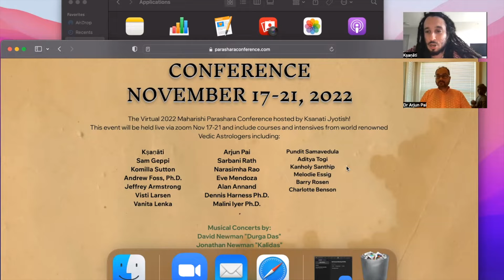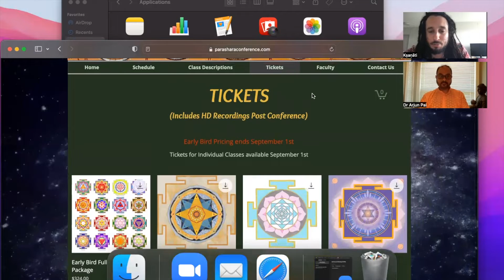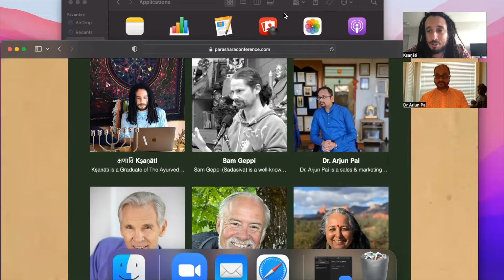Dr. Arjun Pai Lecture Previews at Maharishi Parashara Conference (November 17-21, 2022)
The video is the third installment in a long series of announcements, promotions, and collaborations in anticipation of the 2022 Maharishis Parashara Conference to be held Nov 17-21, 2022 via zoom. This presentation will preview Dr. Arjun Pai's Lectures. Teachers for the conference include Ksanati, Sam Geppi, Komilla Sutton, Dr. Andrew Foss, Narasimha Rao, Dr. Dennis Harness, Jeffrey Armstrong, Vanita Lenka, Dr. Arjun Pai, Sarbani Rath, Eve Mendoza, Alan Annand,  Dr. Malini Iyer, Pundit Samavedula, Aditya Togi, Kanholy Santhip, Melodie Essig, Barry Rosen, and Charlotte Benson! There will also be live music entertainment by Kirtan Artist’s Durga Das and Kali Das! Early Bird Pricing is Until September 1st, and then pricing will go up 20%.